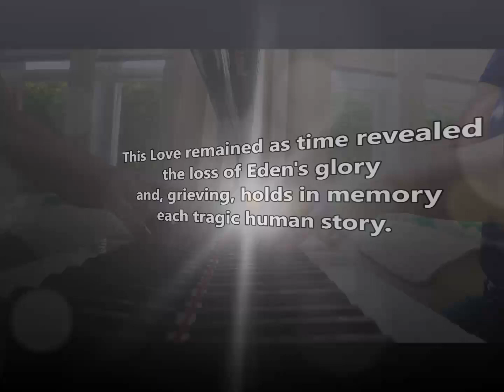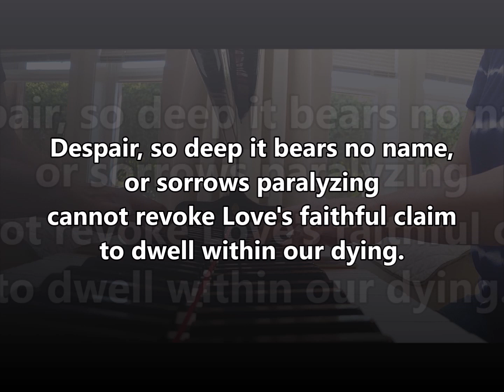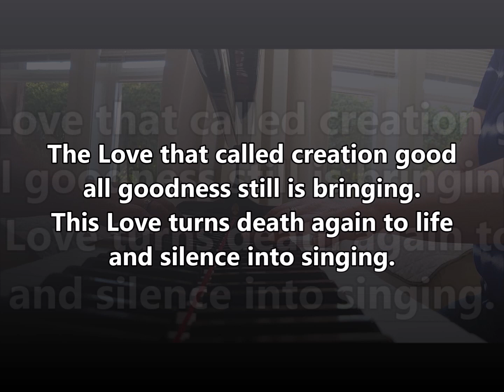ACS 1049 Before the Waters Nourished Earth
Text:  Jeanette M. Lindholm, b. 1961

ST. COLUMBA
87 87

Lament